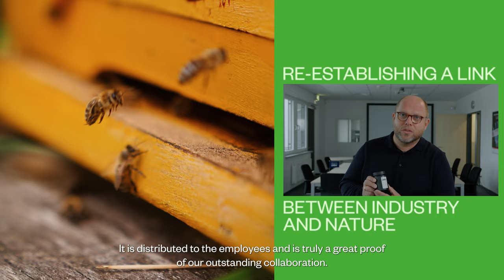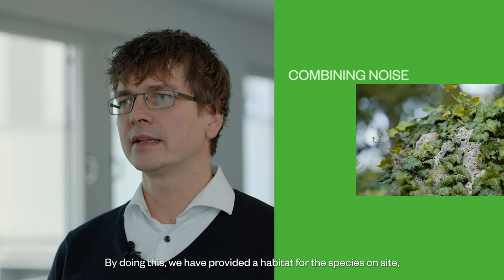DSV GOODMAN PARTNERFILM